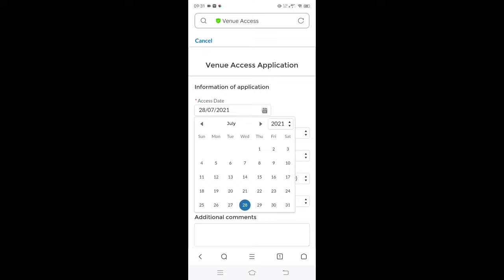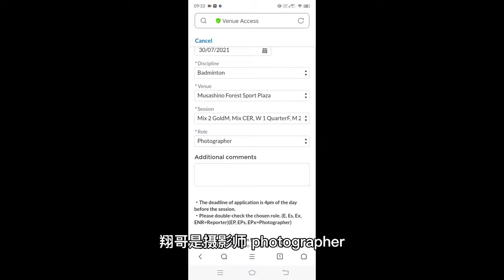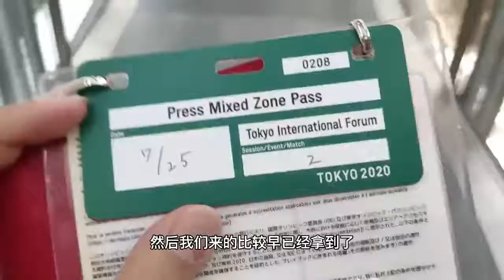【东京奥运会Vlog】2021-7-25 现场见证两枚金牌 独家采访冠军教练 我这一天圆满了！ | 中国体育在现场 | 2020东京奥运会